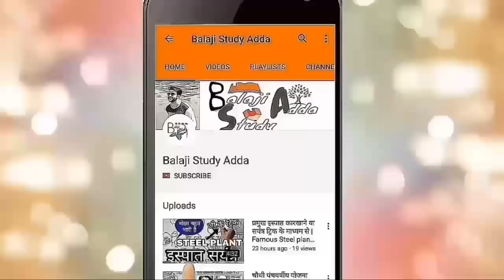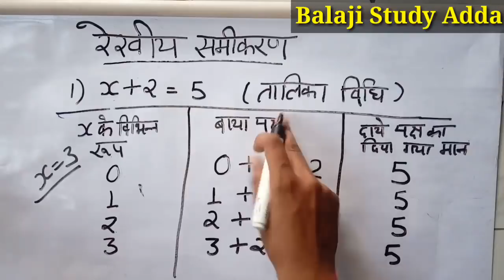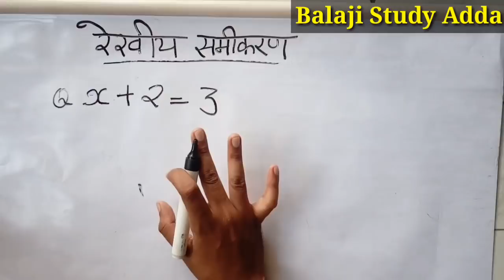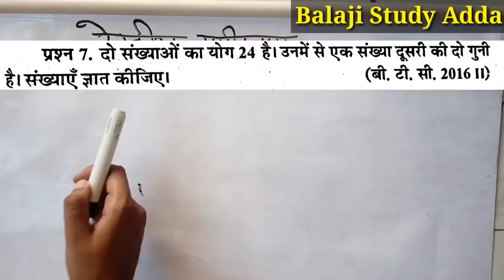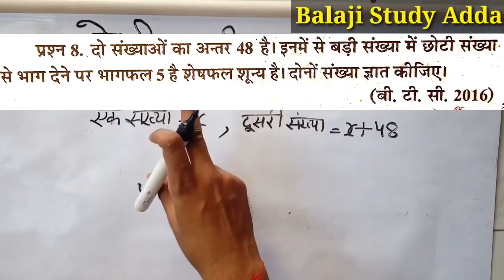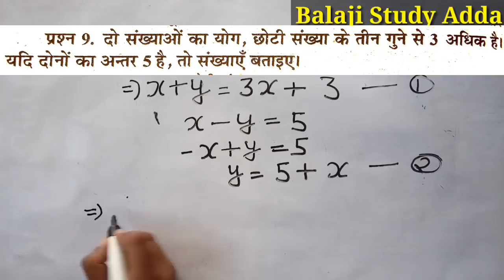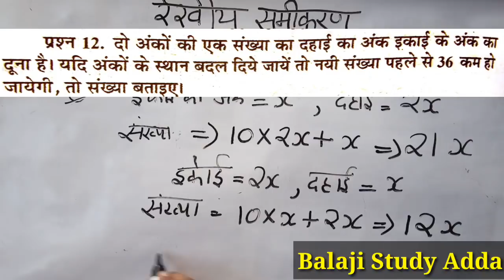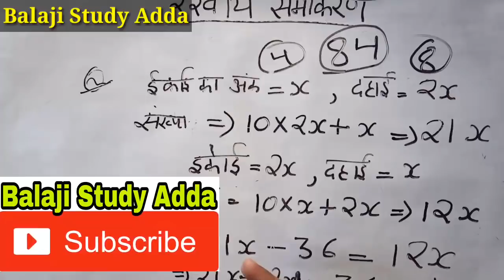रेखीय समीकरण (एक चर में) एवं इस पर आधारित प्रश्न | linear equations based Questions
रेखीय समीकरण (एक चर में) एवं इस पर आधारित प्रश्न

Or

Linear equations based previous year  Questions...

Which is comes in Btc/Deled 2nd sem, ssc, bank, railway, etc

Social links =